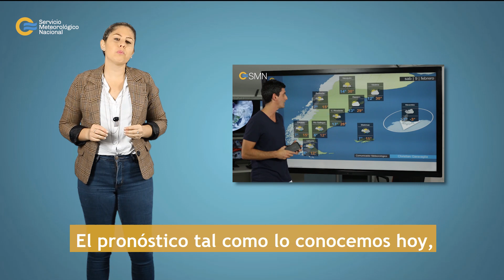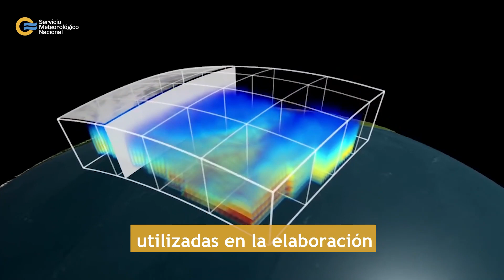¿Desde cuándo existen los pronósticos del tiempo?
Hoy te explicamos que son los modelos numéricos de pronóstico